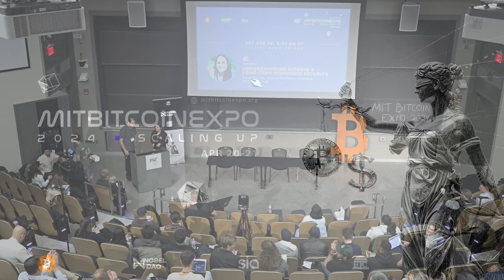MIT Bitcoin Expo 2024: Scaling Up - Beaver DAO